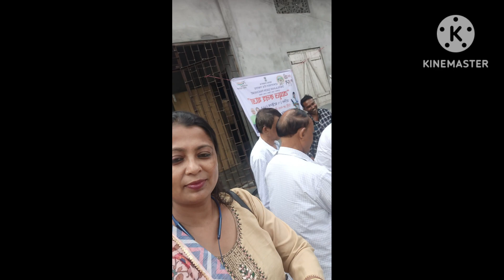মোৰ মাটি মোৰ দেশ অমৃত কলহ যাত্ৰাreelsinstagram